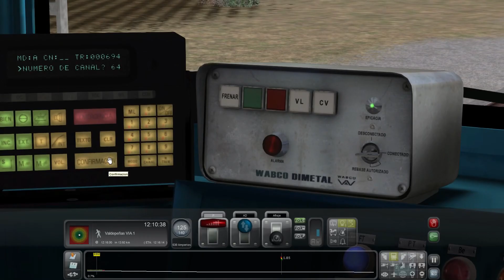Gameplay Español | Railworks Train Simulator | Talgo Torre del Oro - Ep2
Buenas gente, bienvenidos a mi canal y continuamos la serie con este gameplay en español de Railworks Train Simulator 2018 (TS2018) donde continuaremos el viaje a los mandos de una 269 en decoración Taxi con el Talgo Torre del Oro en el tramo entre Vilches y Valdepeñas.
Esperamos que no tengamos ninguna incidencia y lleguemos a tiempo a nuestro destino.